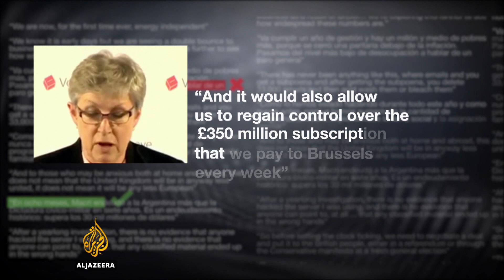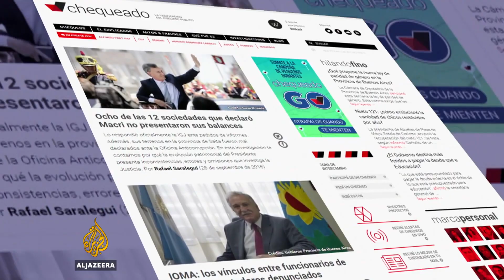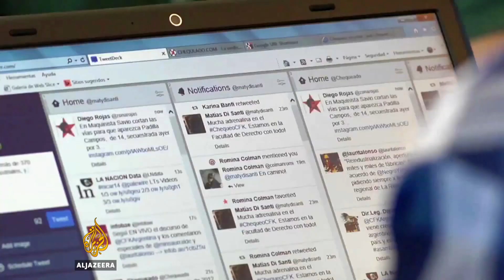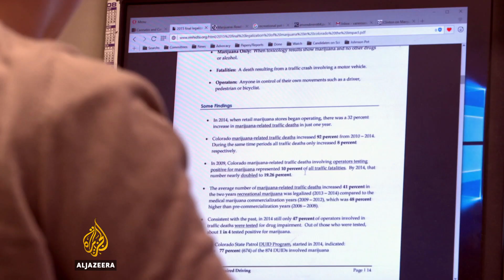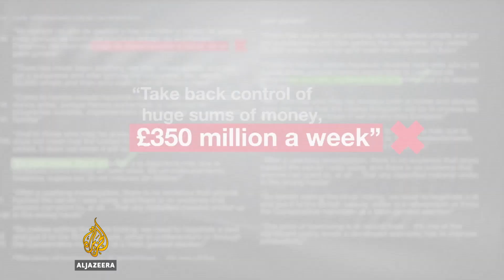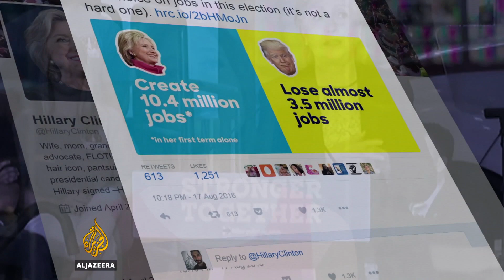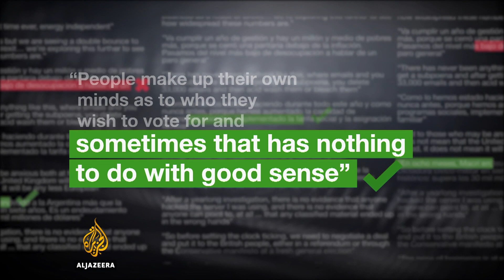Speaking truth to power: Journalism in a post-fact era - The Listening Post (Feature)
Against a never-ebbing tide of false claims stands a small but growing army of specialised fact-checking journalists and news outlets. But do they really make a difference? Are people not happier to live in worlds built out of their own facts?

Journalists are supposed to be the people standing and saying, actually, no, what you're being told is untrue; what you're being told is not the whole story.

Mihir Sharma , columnist, Business Standard

There are signs that the mainstream news media have belatedly begun to push back against Donald Trump repeatedly trampling on the facts, the debate this past week being the latest example of that. There are dozens of fact-checking outfits whose specific task is to dissect the claims made by politicians and public figures, drill deep into their past statements, statistics and raw data, and test them against reality

"Our goals are twofold. One, to hold politicians accountable for what they're saying and also to be there for voters. We really see that as our role - to help voters see through the spin, separate fact from fiction," says Lori Robertson, managing editor at FactCheck.org.

But where the journalism community may appreciate a good fact check, what about audiences at large? In the UK, the Brexit campaign was filled with misleading claims - many of which 'leave' voters are still trying to contend with today - lots of them coming from former journalist and leading voice of the ‘Leave’ campaign, Boris Johnson. Many of Johnson’s more outlandish euro-claims were easy enough to dispel but the cost of EU membership which he stated was a staggering 350 million pounds a week, was somehow an accepted constant throughout the campaign.

"The 350 million pounds figure kept coming up throughout the campaign... whichever way it was expressed, we would find a way to take it to pieces and get to the actual figure. As the campaign went on, I suppose we were slightly surprised that the campaign kept using it," says Alexis Condon of BBC Reality Check.

So what does it take for a statement as blatantly incorrect as some of the latest political claims by Johnson, Trump and others in the spotlight to continue to garner strength, shares and support?

"The ability with the internet and social media to really live in a bubble and to seek out information that only conforms with your viewpoint," says Lori Robertson.

"What campaigns like [these] do is that they go out and they tell people 'don't believe anything that you're told' - so there is no place in this for fact," says Mihir Sharma, columnist at the Business Standard.